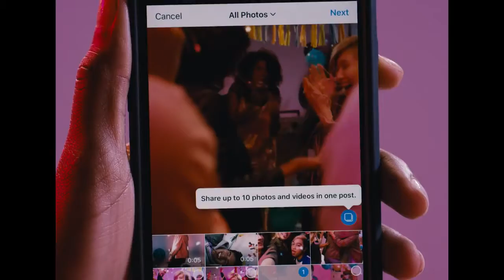Se revoluciona Instagram: la aplicación ahora permite subir hasta 10 fotografías en simultáneo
En este post compartimos cómo subir un slide de 10 imágenes en la app Instagram, funcionalidad que incorpora la red social con la nueva actualización tanto para Android como IOS.